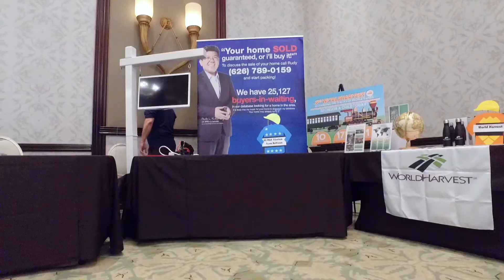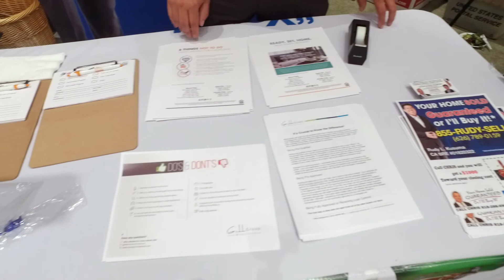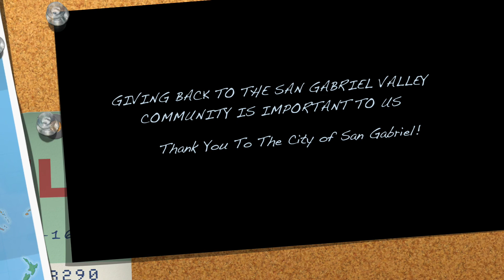San Gabriel Chamber Business Expo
A BIG thank you to the San Gabriel Chambers of Commerce for throwing this event and allowing us to sponsor and help the community of San Gabriel Valley!

Take a look at how fun and insightful the event was. It's very important to us to give back to our local community as it has gifted us with so much.

Core Value #4 "Have Fun" - Work hard, but also have fun! Growing the team, giving back to the community while having fun is the ultimate way to live! It was a blast meeting all the diverse individuals within our community and enjoying delicious food.